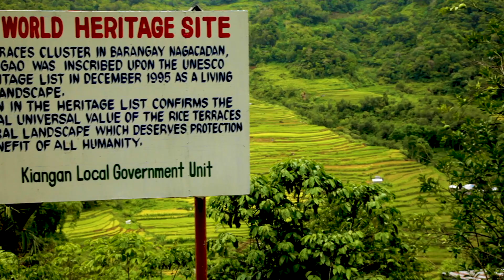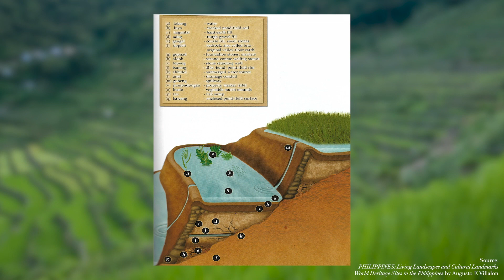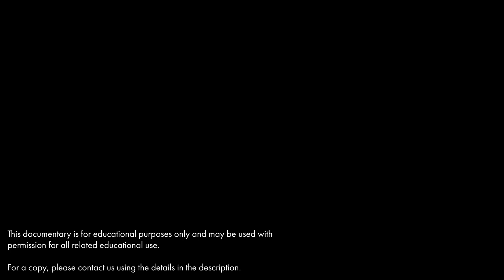RICE TERRACES - Monuments of the Ifugao Spirit [Documentary]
The Rice Terraces of the Philippine Cordilleras, one of the Philippines' UNESCO World Heritage Sites, are considered a supreme national symbol. They were built without forced labor or colonial intervention up to two thousand years, according to some scholars. They are special for being the first of their kind and one of only a few in the world –  designated as a “cultural landscape” a product of both nature and local culture. The people here, particularly the Ifugaos, have reworked nature to sustain themselves, and in doing so transformed the landscape to one of unforgettable beauty.  Unlike many ancient cultural heritage sites, the rice terraces are as alive and in use today as they have been for hundreds, even thousands of years.

In 2011, we were hired to document all of the Philippines’ UNESCO World Heritage Sites. However, because the key stakeholder client was restructured by the government in the middle of our project, the project stalled and our final work was never released.

CREDITS
Produced in 2011 by OnMedia Creative Solutions, Inc. (now Itch Creatives)

Producer
Armand Sazon

Aaron Palabyab

Cinematography
Neil Derrick Bion
Aaron Palabyab

Interviewees
Teddy Brawner Baguilat, Jr.
Eugene Mariano Balitang
Maribelle Bimohya

Talents
Charlie Ognayon, Local Guide, Batad Rice Terraces

Paola Tayaban, Farmer, Hapao Rice Terraces

Still Photography
Dominique Garcia

Production Assistant
Dindin Reyes

Behind-the-Scenes and Additional Footage
Carmen Del Prado
Ramon Del Prado
Dustin Uy
Juls Rodriguez

Voiceover
Aaron Palabyab

Original Score

Isagani Palabyab, composed for Lasa Explorations: Cordillera

Special Thanks
The Local Government of Ifugao Province
Leanna Beltran
Mavic Punay
The former Commission on Information and Communications Technology (CICT)
UNESCO National Commission of the Philippines